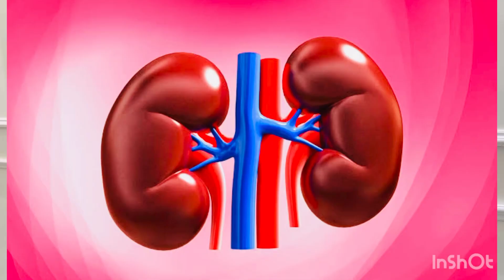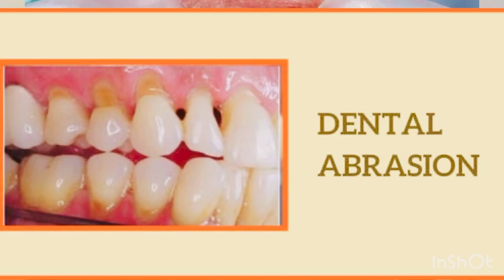Relation between your oral health and your mental health.